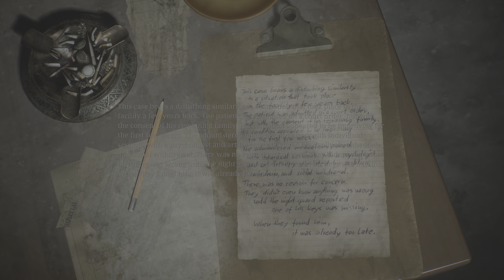Silent Hill 2 Remake Crazy Audio and Atmosphere